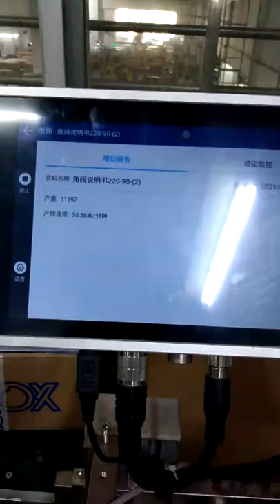"QC pass" red ink high speed coding and marking on manual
are you still using traditional stamp for "QC PASS" ? watching this video, our printer is doing your jobs in dozens times fast speed at high efficiency